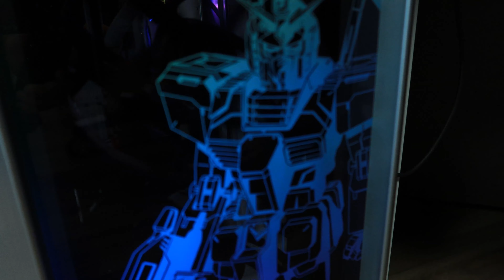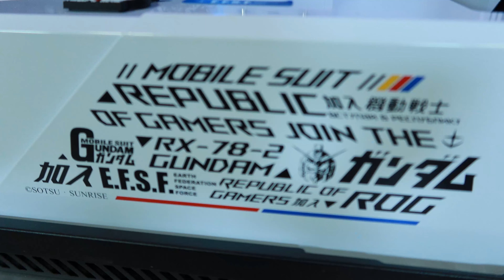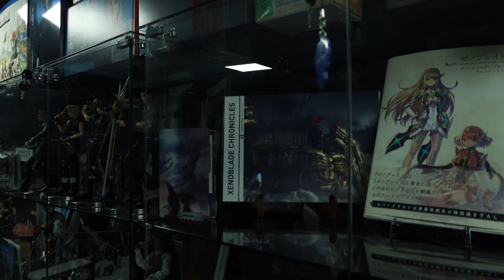SETUP 2022 Nouveau Décors !! Nouveau PC GUNDAM ASUS !! Ecran Odyssey G9 !! Config à 5000 EUROS !!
Sommaire :
0:00 • Introduction
1:00 • Clavier Rog Claymore II
1:45 • Souris Rog Chakram
2:00 • Ecran Samsung Odyssey G9
2:21 • Micro Blue Yeti
2:30 • Config PC GUNDAM
7:21 • Espace Console
8:02 • Home Cinéma Teufel Ultima 40 5.1.2
8:33 • La collection en vitrine
9:30 • Collection de Jeux Vidéos
10:17 • Collection d'animes et films
10:36 • Chiffre et Plan Large du SETUP

Composant du pc :
ASUS ROG Strix Helios GX601 Gundam Ed
ASUS Z590 WIFI GUNDAM EDITION
Intel Core i9-11900K
ASUS ROG Strix LC 360 RGB WHITE
RAM Corsair VENGEANCE RGB PRO WHITE 32 Go (2x16 Go) DDR4 3600
ASUS ROG Strix 850W GUNDAM EDITION
GAINWARD GEFORCE RTX 2070 SUPER PHOENIX GS 8 GO
SSD SABRENT 1 TO NVME
HDD BARACUDA 2TO

Je suis super content de vous retrouver pour cette nouvelle année avec un nouveau décor et un nouveau setup avec ce magnifique PC GUNDAM ! Je vos retrouvé dès demain pour de nouvelles vidéos ! Si ce genre de vidéo vous plaît, dites-le-moi en commentaire :)

✅ (N'oublie pas de cliquer sur la 🔔 pour être le/la premier(e) informé(e) lorsqu'une vidéo est disponible😃 )
✅ Rejoignez cette chaîne pour bénéficier d'avantages exclusifs :
Merci encore  ! Tu es le/la meilleur(e) !